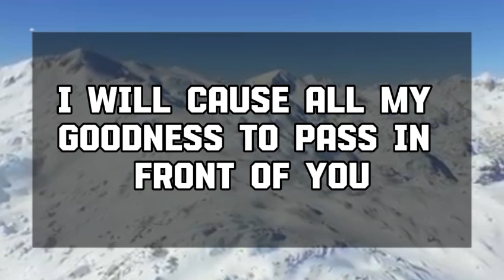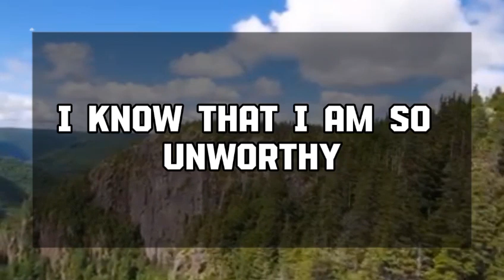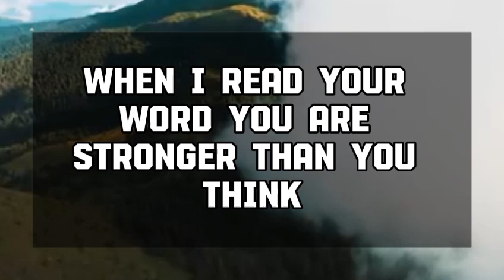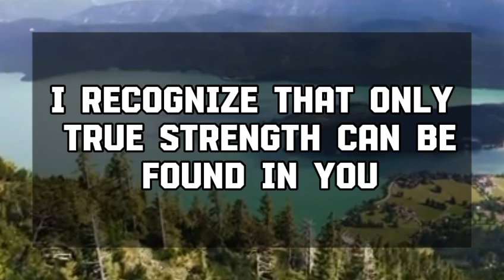Angel message: A POWERFUL MAN HAS TAKEN YOUR HOUSE PICTURE 💌 God message || Universe message